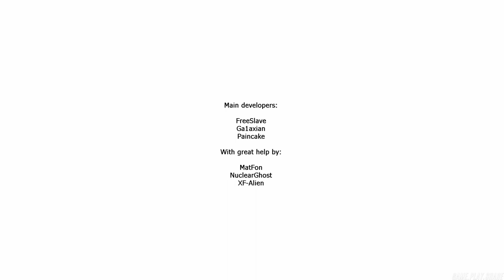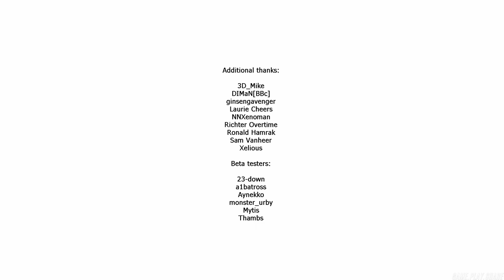Half-Life: Field Intensity [HD 1080p 60fps]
The story follows the mission of HECU soldier Stefan Oldfield as he and his squad venture into Black Mesa, where they encounter numerous dangers in a vicious fight for survival and freedom...